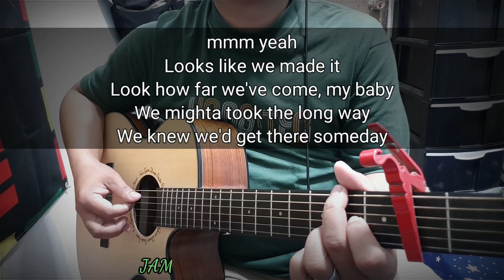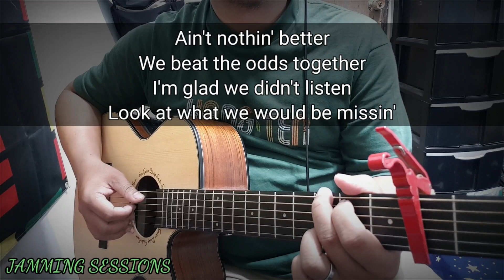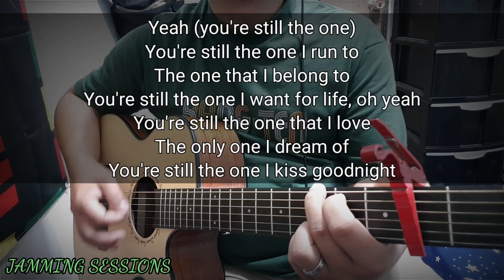You're Still The One - Shania Twain (Acoustic Karaoke)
*ACOUSTIC GUITARIST / VOCALIST
- CARL RADAM

- DANE CUBI